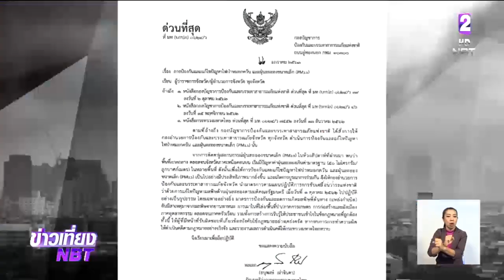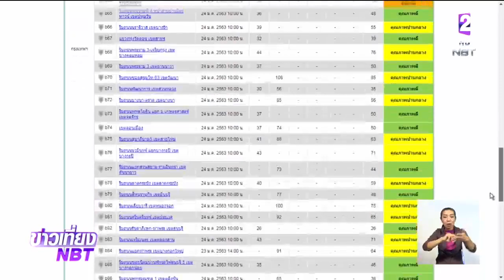“มท.” สั่งผู้ว่าฯทั่วประเทศแก้ปัญหาไฟป่าหมอกควัน – ฝุ่น PM 2.5 ลดมลพิษต้นทาง